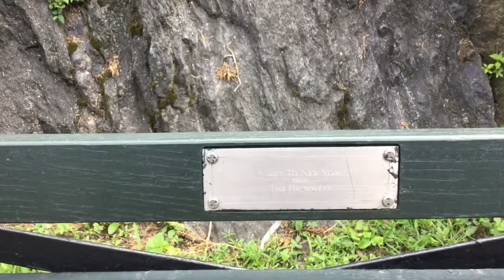An Ode to Harry Helmsley